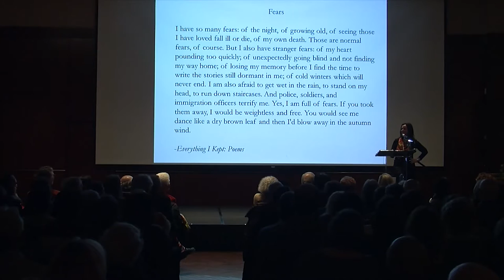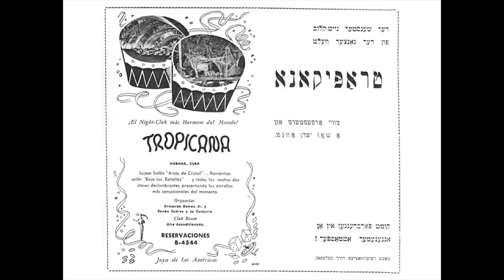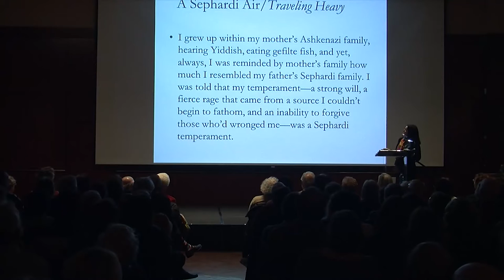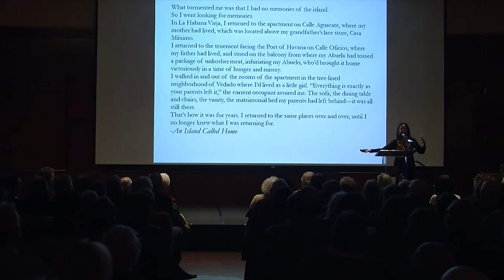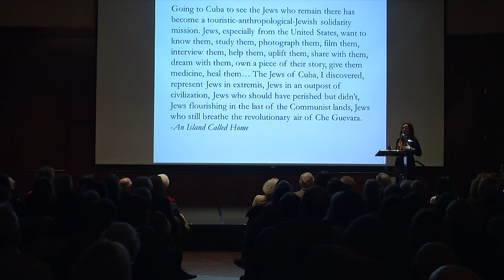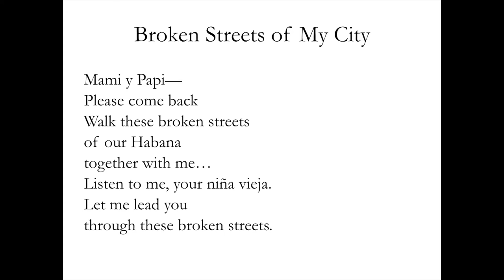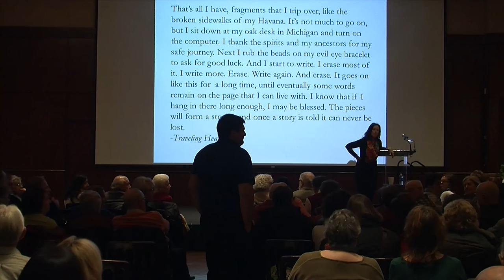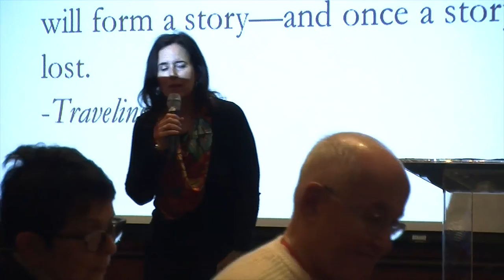An Island Called Home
Ruth Behar was four years old when her family fled their native Cuba. Growing up between the diasporic worlds of her Sephardic father and Ashkenazic mother, she became one of the world’s great anthropologists, a master at telling the stories of her Catholic informants in Spain and Mexico. When, in her thirties, she did return to Cuba and her own origins, she produced beautifully poetic accounts of loss and resilience. The University of Michigan professor and MacArthur Fellow recounts her fascinating travels across cultures.